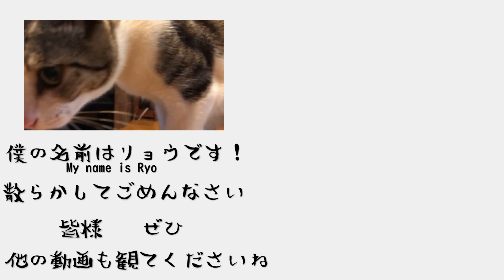広告チラシを食べる？猫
説明
南の島で動物保護活動をしております。動画の動物はすべて保護動物で　現在猫12匹　犬5匹　ヤギ1頭といつも仲良く暮らしております！YouTubeパートナーシップ提携後、一部収益は全国の動物保護に役立てたいと考えております。よろしくお願いいたします。
・Video para gatos
・Video dla kotów
・Vidéo pour les chats
・วิดีโอสำหรับแมว
・Video per gatti
・Видео для кошек
・고양이를위한 비디오
・貓的視頻

DOVA-SYNDROME YouTube Official様

魔王魂様

もふもふ　モフモフ　動物好き　猫好き　猫大好き　猫がじゃれる
猫じゃらし　猫のお遊び　仲良し　南国　飼い猫　お昼寝 　面白ペット
面白い動画　面白い動物　可愛いペット